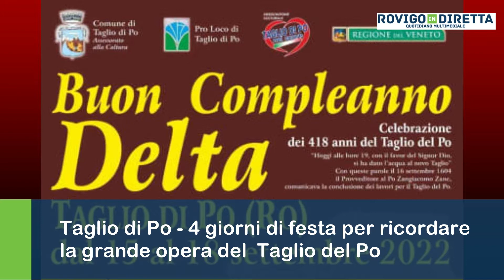Taglio di Po in festa, Marangoni: "Buon compleanno Delta!"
"Nel nostro paese questa settimana ci aspettano importanti appuntamenti, siamo chiamati a ricordare e festeggiare il "Buon Compleanno Delta", la nascita del nostro Territorio che in 418 anni si è formato diventando l'unico Delta d'Italia", sono le parole del sindaco Layla Marangoni.